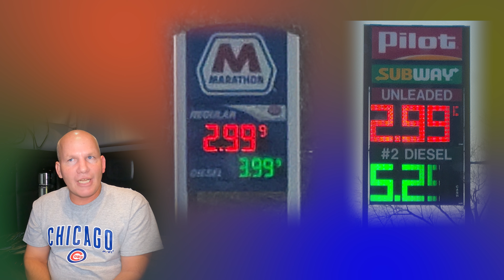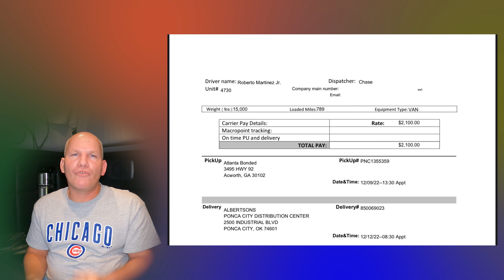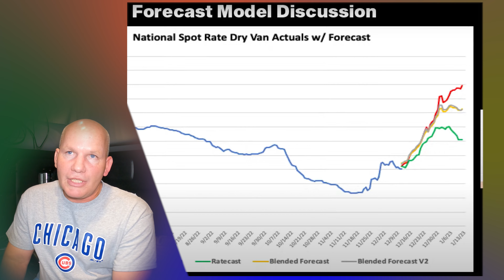Nice Loads Cheap Diesel, Money Making Market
My Name: Lance Hastings
Truck Number 1943